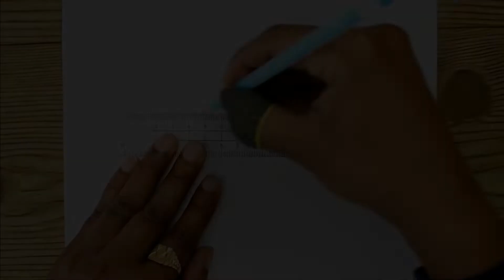how to draw a house easy || Pencil drawing and coloring || how to draw house for kids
We can learn from this video how to draw a beautiful Village House.
how to draw a house easy, how to draw a mansion, how to draw a house step by step,
how to draw house for kids, how to draw house for beginners,